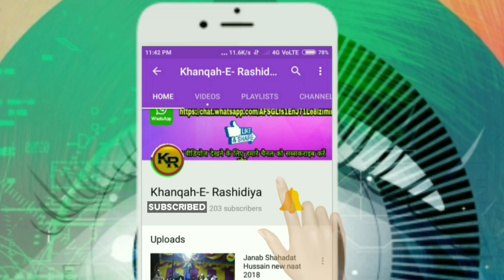निजामत हो तो ऐसी▶Awwal Raza Maikash new nizamat 2019⏩Sunni Simanchal Conference✔new naqabat 2019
🌷 Sunni Simanchal Conference बनामे Paigham E Tajushshariya 🌷

Sunni Simanchal Conference बनामे Paigham E Tajushshariya में Naqeeb E Hindustan Janab Awwal Raza Maikash से एक खूबसूरत nizamat समाअत फरमायें जिसे सुनकर सबलोग झूम उठे!!

हमें कॉल भी कर सकते हैं👉👇👇👇
Maroof Bandagi 👉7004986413 👉(Please don't call Whatsapp only)
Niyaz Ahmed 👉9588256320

Co-Director:-Niyaz Ahmed